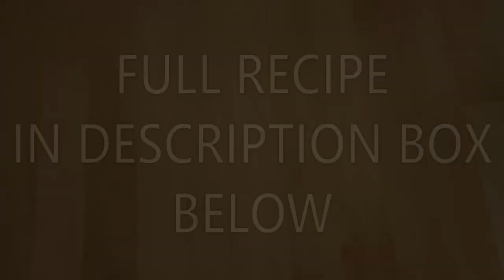Chili Fried Tempeh ~ Tempeh: 20 ways in 20 days Episode 14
Tempeh: 20 ways in 20 days Episode 14 - Chili Fried Tempeh
A perfect snack or side dish; spicy and delicious!

*All recipes in this series are from the marvelous green cuisine restaurant cookbook*

Tempeh |Tem-pay|
noun
An Indonesian food made from fermented soybeans.

Chili Fried Tempeh
1 package simply soy tempeh
2 Tbs oil
½ cup water
2 tsp ginger (minced)
2 cloves garlic (minced)
3 Tbsp soy sauce
2 tsp sugar
½ tsp crushed chilies
1 tsp tapioca starch
Cube tempeh and pan fry in oil. Mix together water and seasonings then add to pan. Keep stirring and cooking until sauce forms a shiny glaze on tempeh.